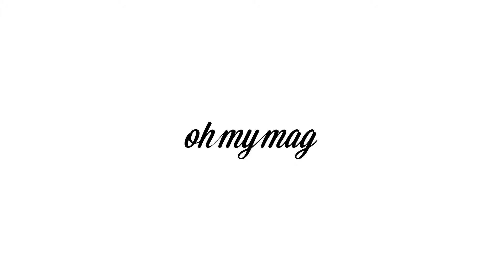BR 100976 OMM